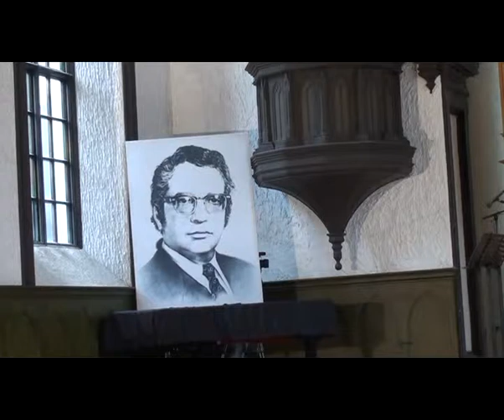Volodymyr Runchak - Two confessions for organ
Marianna Vysotskaya (organ, Russia)
Qara Qarayev
international contemporary music
Festival
(14--19 april 2013, Baku)